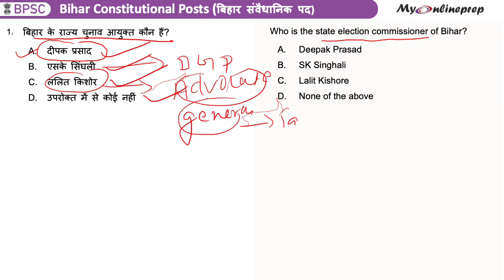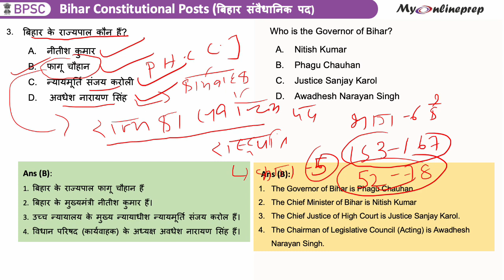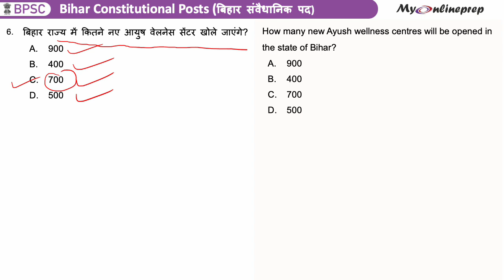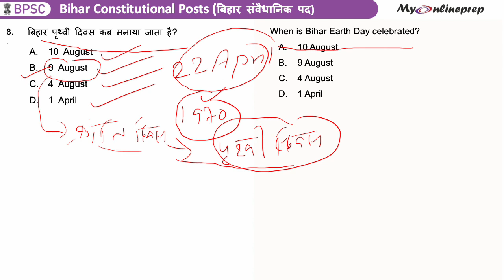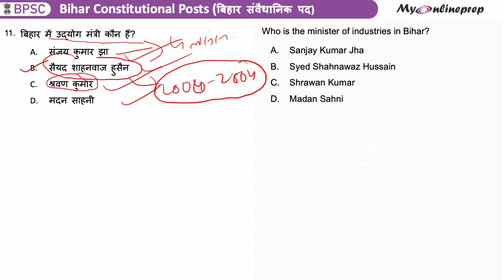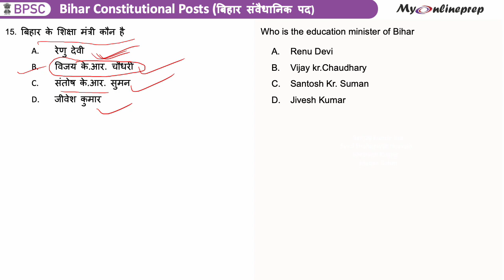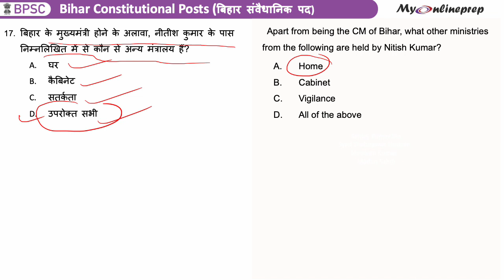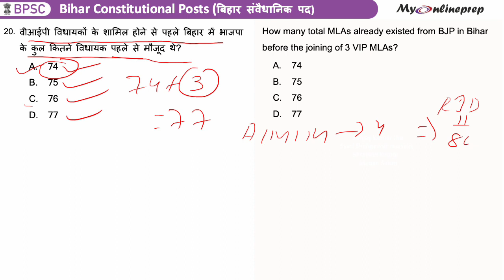Bihar Constitutional Posts | 2022 | BPSC Prelims | Myonlineprep